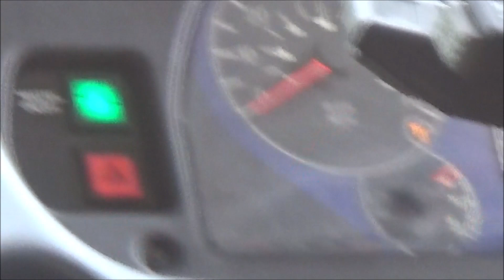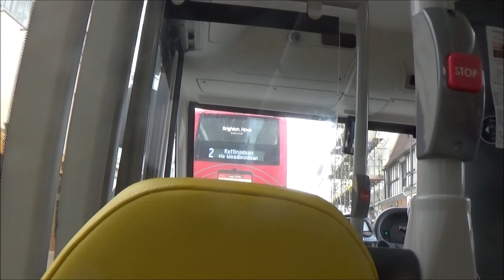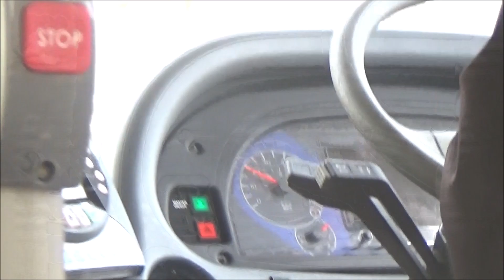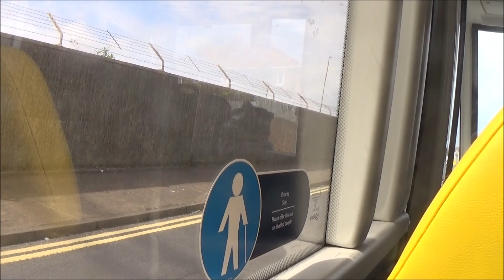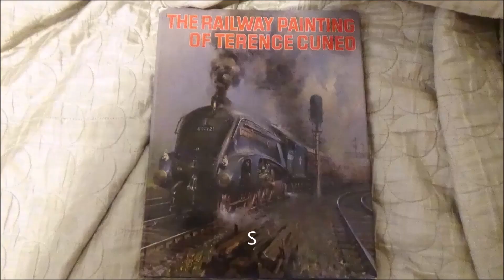Foxy riding on The Big Lemon bus route 57 in East Sussex, 2nd June 2019 pt2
Hello everybody its Foxy speaking and yes in this video there was me 'Foxy' riding on 'The Big Lemon' bus route 57 in East Sussex in the afternoon on Sunday 2nd June 2019 in the afternoon :-). Before any of you ask yes I was riding on it with 'Sidney the Legendary Driver' my legend driver who works for 'The Big Lemon' bus company :-). Sidney certainly does do a gracious job driving a long Sunday route like the route 57 :-). Also Sidney himself sometimes does the 'Legal and General' bus services on some weeks whenever he's been asked to :-). I look up to Sidney well despite us two being individuals can be seen kidding about sometimes which is clearly something everybody does de temps en temps (from time to time in French). This is part 2 of the ride and the other parts should hopefully be up later this month but I don't have an initial release date for the others :-).
From Foxy :-).